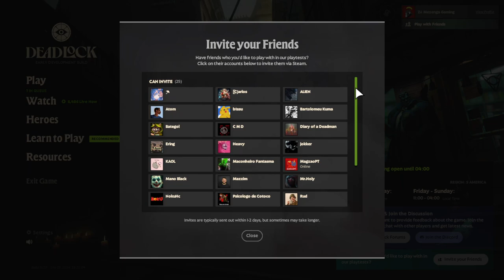Deadlock (Valve) - CATARRO NELES !! | Viscous - Gameplay PT-BR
Nesta gameplay/passo a passo de Deadlock,Testamos o MOBA/Shooter da Valve

► Deadlock

Desenvolvedor: Valve
Editora: Valve

► Sinopse da história de Deadlock

NÃO TEM !!! É MOBA COM TIRO !!